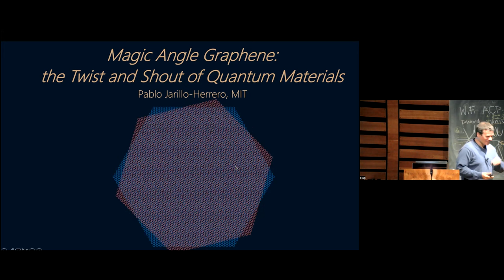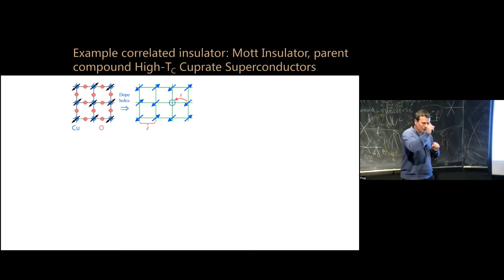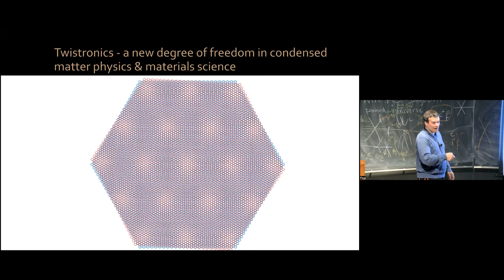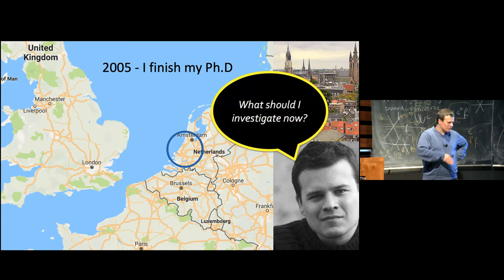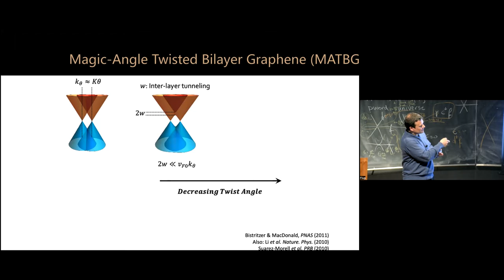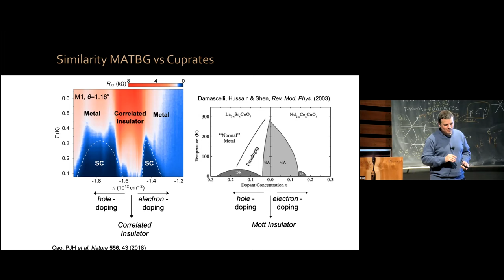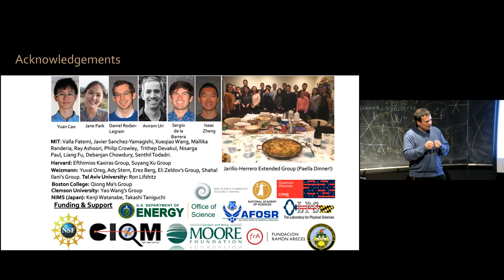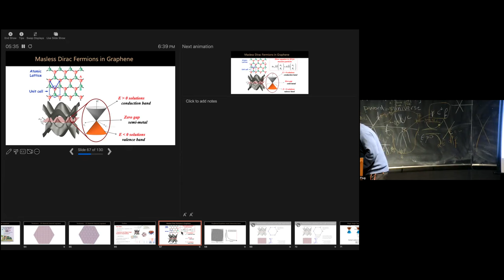Magic-Angle Graphene: The Twist and Shout of Quantum Materials by Pablo Jarillo-Herrero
Among the most fascinating states of matter are those where individual constituents (for example, electrons) interact strongly with each other. However, the understanding of strongly-interacting quantum matter has challenged physicists for decades. The discovery five years ago of superconductivity in magic angle twisted bilayer graphene has led to the emergence of a new materials platform to investigate strongly interacting physics, namely moiré quantum matter. These systems exhibit a plethora of quantum phases, such as correlated insulators, superconductivity, magnetism, ferroelectricity, and more.

In this talk, Jarillo-Herrero will review some of the recent advances in the field, focusing on the newest generation of moiré quantum systems, where correlated physics, superconductivity, and other fascinating phases can be studied with unprecedented tunability. He will end the talk with an outlook of some exciting directions in this emerging field.

Pablo Jarillo-Herrero is currently the Cecil and Ida Green Professor of Physics at MIT. He received his “Licenciatura” in physics from the University of Valencia, Spain, in 1999, and his PhD in physics from Delft University of Technology in The Netherlands in 2005. After his postdoc at Columbia University, he joined MIT as an assistant professor of physics in January 2008 and received tenure in 2015. He was promoted to Full Professor of Physics in 2018.

Prof. Jarillo-Herrero is the recipient of the APS 2020 Oliver E. Buckley Condensed Matter Physics Prize, the 2020 Wolf Prize in Physics, the 2020 Medal of the Spanish Royal Physics Society, the 2021 Lise Meitner Distinguished Lecture and Medal, the 2021 Max Planck Humboldt Research Award, and the 2021 US National Academy of Sciences Award for Scientific Discovery. He was elected to the US National Academy of Sciences in 2022.